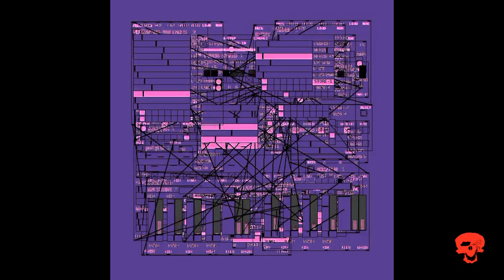Escape With Romeo Vs Cardopusher - Toni Font Remix